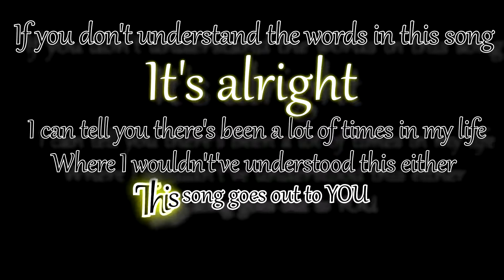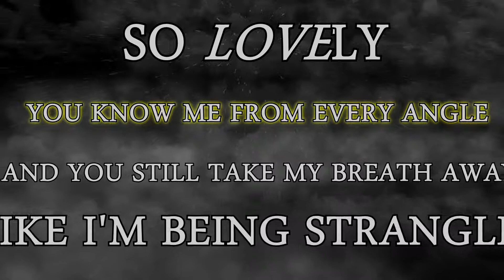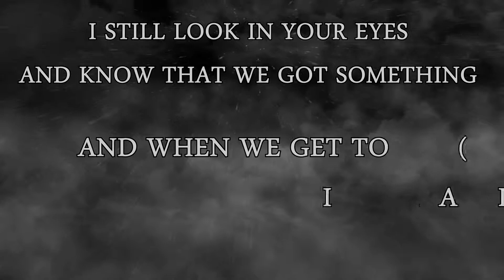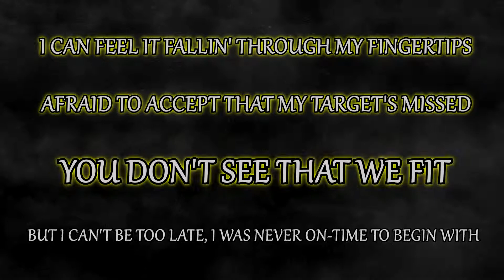Ekoh - Too Late (Lyrics Video)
Lyrics to "Too Late" by Ekoh

Like my page on Facebook to stay updated on what I'm doing in the future